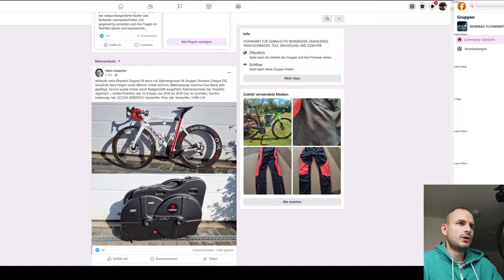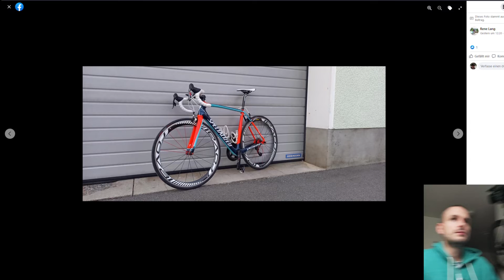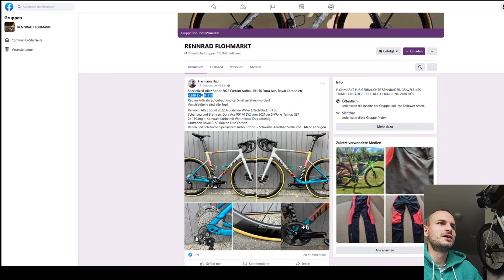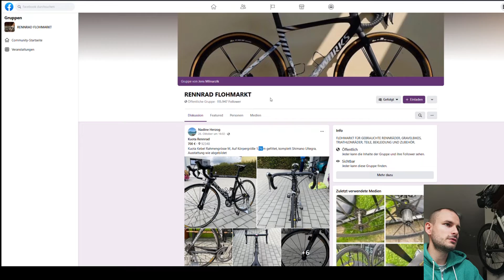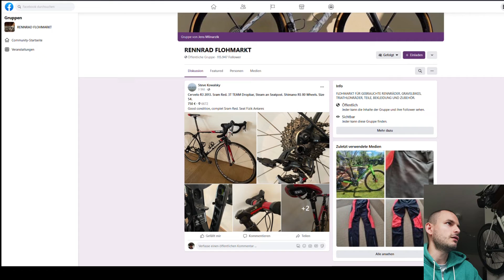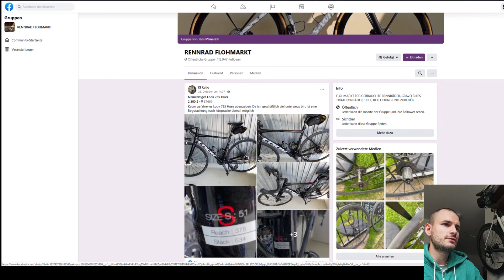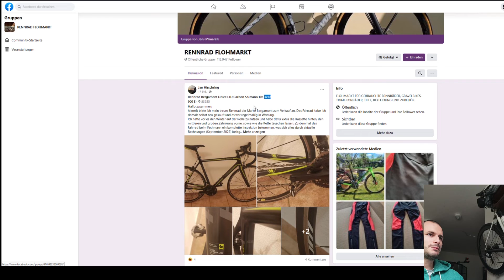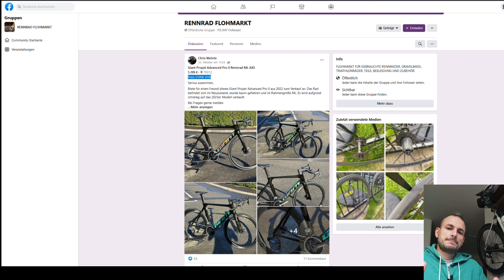Rennrad werden Beurteilt: Sind es Schnäppchen und wie gut sind die Rennräder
Härter als Richter gnadenlos beurteile ich, der selbsternannte Rennrad Sommelier, Rennräder die in einer öffentlichen Facebook Rennrad-Verkaufs-Gruppe gepostet wurden. Ich gebe dabei Tipps für gute Angebote und sage was kein guter Deal ist. Dabei ist es immer meine Meinung.
Der Ton ist am Ende etwas mit dem kleinen Bildchen durcheinander gekommen